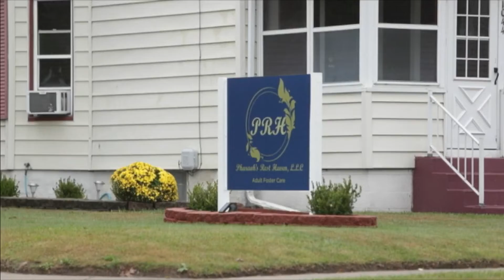Jzsa-Jzsa Gibson, Pharoah’s Rest Haven